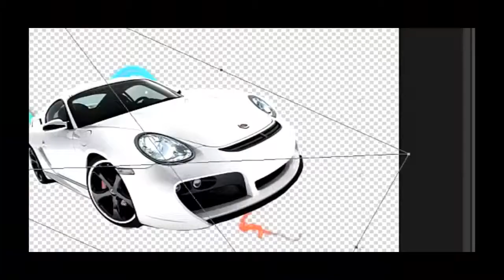GTA 3 Walktrough With Naskuuu98 Ep.03